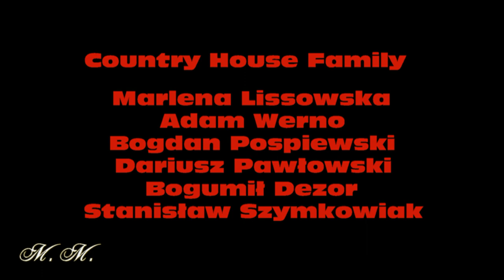Polski Trucker Country - Jadę Na Zachód - Country House Family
Podkład muzyczny: piosenka zespołu Country House Family pt. "Jadę Na Zachód".  Nagrania wideo wykonano w Miasteczku Westernowym "Silverado City" oraz Wiosce Indiańskiej "Westernland"